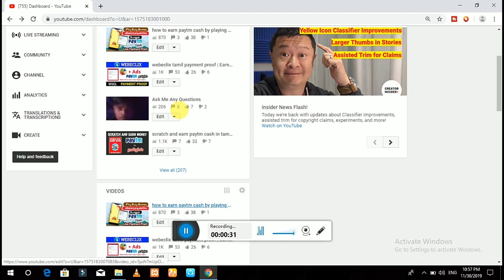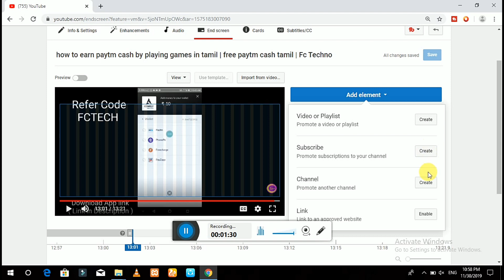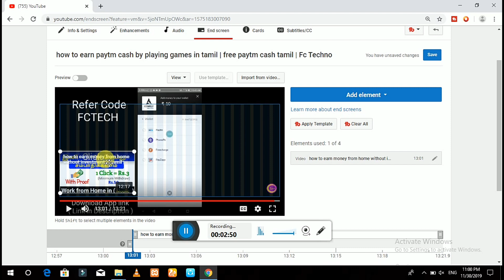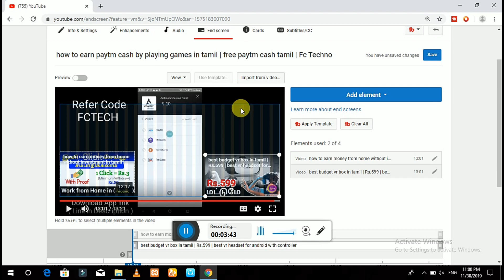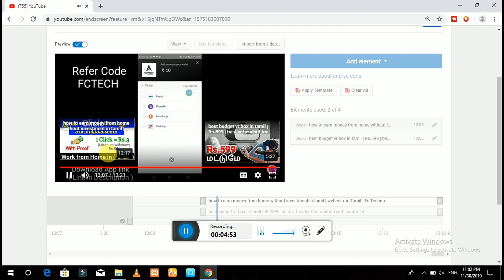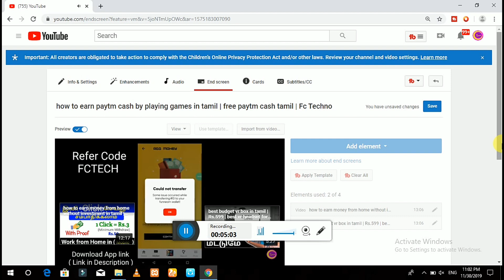how to add end screen on youtube video in tamil | youtube tips tamil | Ruban Youtube Tips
This videos was the tutorial for add end screen on our youtube videos in our channel.its an Simple way to add end screen in youtube classic version. just go to the dashboard section and edit in endscreen and apply your favourite template to your end screen.

Youtube tips
Youtube end screen
Youtube Tamil
Youtube add end screen